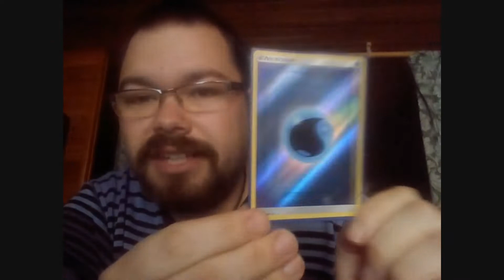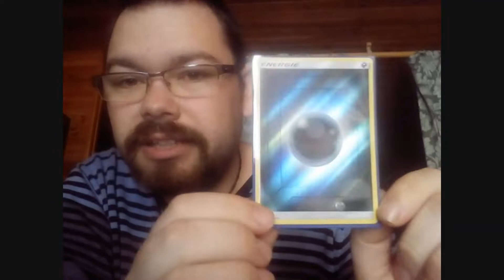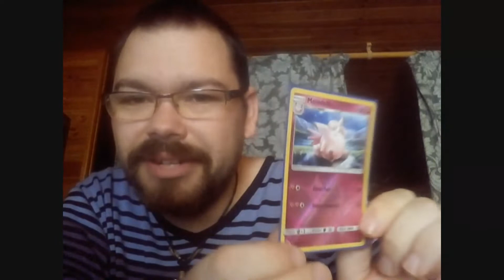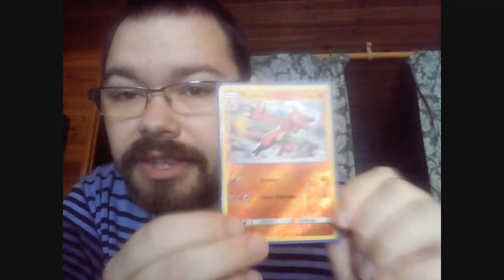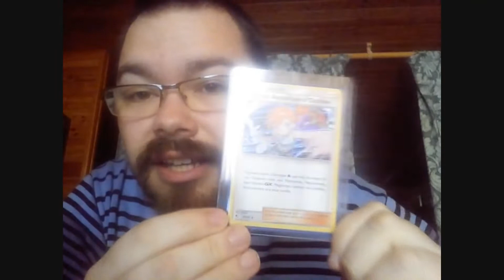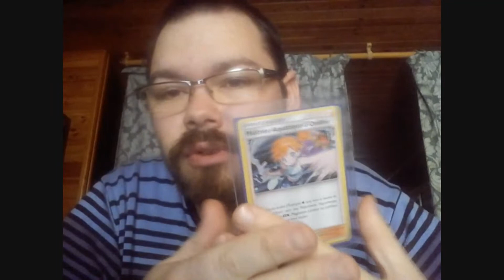Destinées Occultes "La collection s'aggrandie grâce aux amis" !!!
Des amis en or !!!